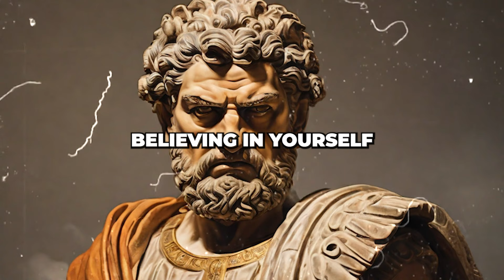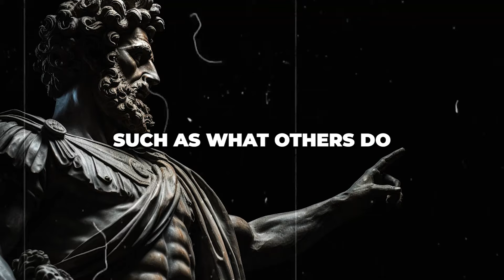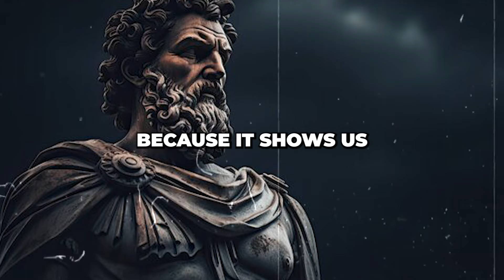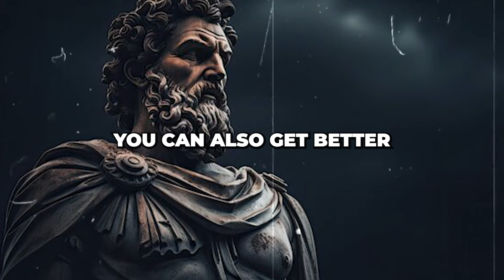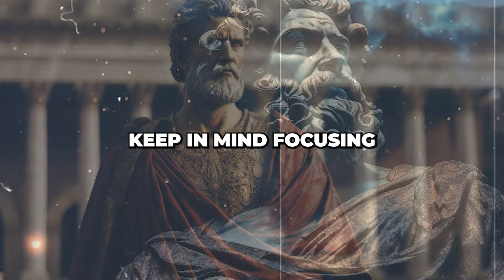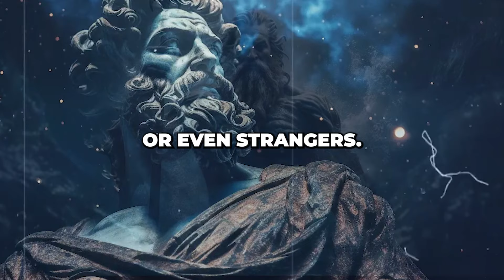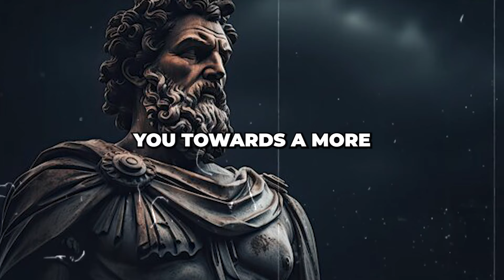How to GAIN Self-Confidence Fast! 6 POWERFUL TIPS | Stoic Being